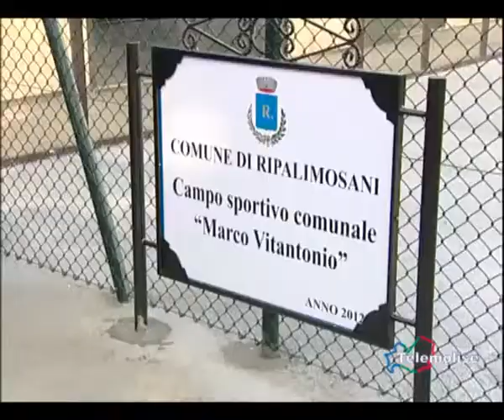Inauguaro il nuovo campo sintetico di Ripalimosani